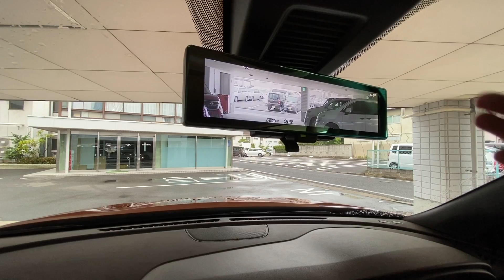【新型キックス】試乗レビュー！【日産KICKS】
本日6月24日発表となった日産の新型コンパクトSUV、キックス（KICKS）の試乗動画です！
明日は外観じっくりお見せしちゃいますよ！

いつもふくにちチャンネルをご覧いただきありがとうございます！